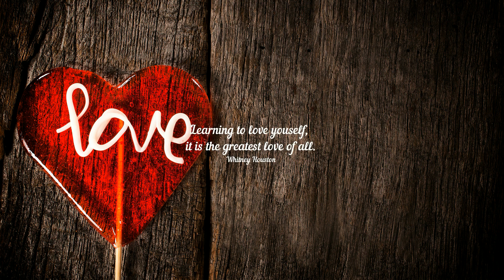5 THINGS I LEARNED WHILE I WAS SINGLE |BEFORE MRS. F | LOVE LESSONS FOR SINGLES| CHARLOTTE F🍒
Bombshells! I am back!!! If you are my longtime F Bombshell, you would most likely notice a huge difference in today's video in venue, style and delivery! I was hoping to put out a video about my Youtube NextUp experience before this as a prologue to this video but, well, life was being stingy with time. So this video was our culminating activity where we (hopefully) applied the lessons from our various workshops. I had to work with three camera angles, I had to integrate different venues in the Youtube Space, there were at least eight people in the room, I had co-actors, I had to change my writing style...I was yanked out of my comfort zone! And bombarded with bigger, scarier things so I hope you enjoy this one!!

Thank you so much for being patient with me and my scanty uploads! I am present in other platforms that do not require editing so please follow me so that you know I am still alive:

💄INSTAGRAM: misscherrybombshell (my makeup looks, OOTD and tutorials are here!)💄

🎭SHOW DATES AND VENUE🎭:

Iconic 80s - October 5, 12, 19
Disco Glam - October 15 & 22
Motown Funk - October 2,4,9,11,16, 18

Show starts at 10pm at the Grand Bar of Resorts World Manila. No consumable on Tues, Wed, Fri, Sun.

🏪 MY LUGAW PILIPINAS BRANCH!

Lugaw at 15 pesos and 24 hour Milk Tea!
Delivers to neighboring areas and ideal for catering, crew meals, outreach programs, etc.

🏪 LOCATION:
Waze: Lugaw Pilipinas Bambang Branch (Farmers Ave.)
Balderama Street, EYD Building, Barangay Bambang
Pasig 1600

Thank you Youtube NExtUp Manila for the honor and recognition you have bestowed on me and my F BOmbshells! Thank you F Bombshells for being so positive and supportive and the fuel to my fire. Thank you to my Youtube NextUp Manila batchmates for the friendship and motivation! I am a fan of all of you! You are goals!I love you!

*Thank you Rea Ninja for this! 😂*